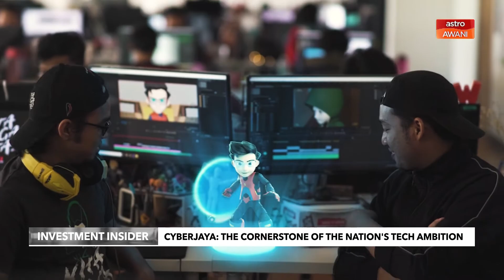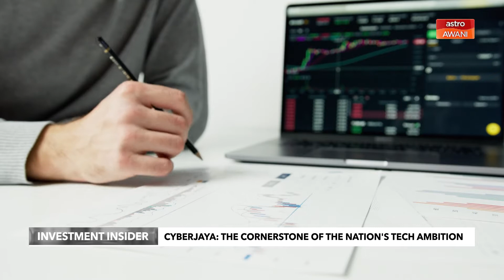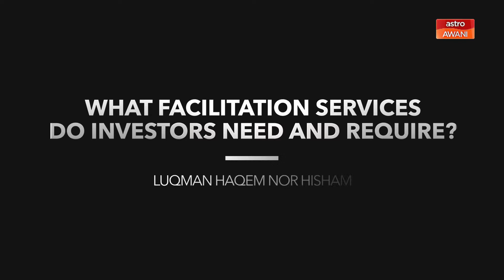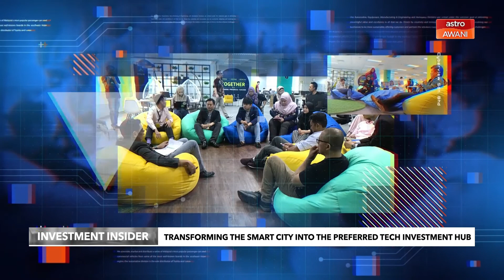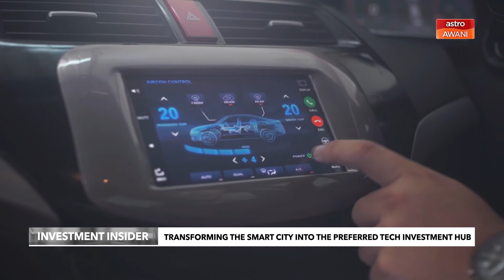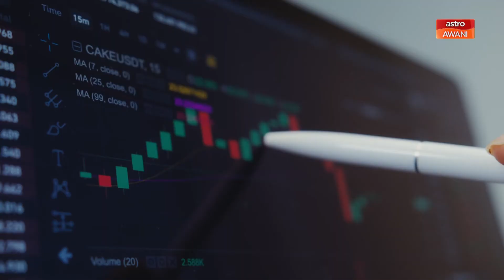Investment Insider EP6: Cyberjaya, Malaysia's capital of creation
Three technology clusters have been identified to bring Cyberjaya to the next level: Smart Mobility, Smart Healthcare and Digital Creative.

Get more of their insight from Cyberview’s Managing Director on this episode of Investment Insider, 9.45pm only on channel 501.